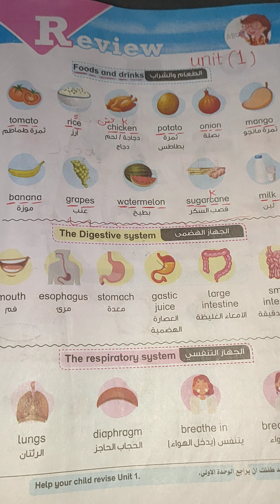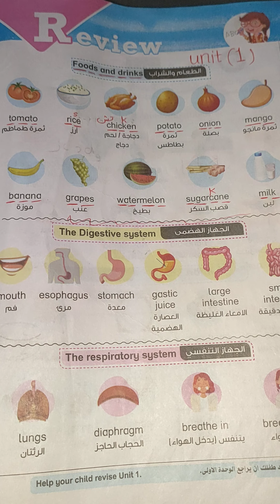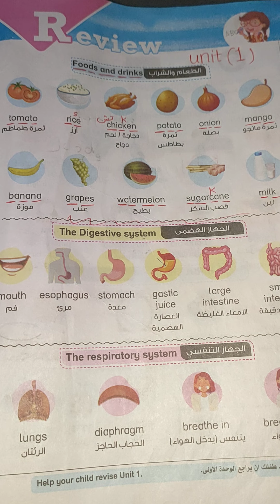حفظ مجموعة من كلمات unit 1 للصف الرابع الابتدائي منهج كونكت انجليزي ترم اول نطق وسبلنج بطريقة سهلة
حفظ مجموعة من كلمات الوحدة الأولى للصف الرابع الابتدائي منهج كونكت انجليزي ترم اول للعام الدراسي الجديد
كلمات منهج الصف الرابع الابتدائي كونكت انجليزي ترم اول
حفظ مجموعة كلمات اللغه الانجليزيه
كلمات اللغه الانجليزيه للصف الرابع الابتدائي